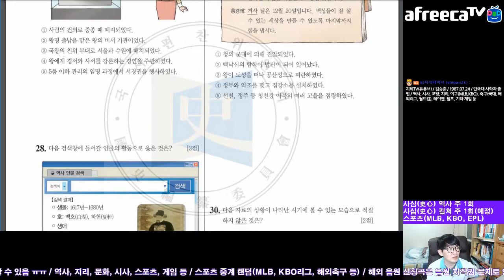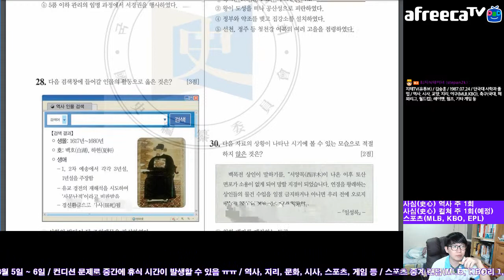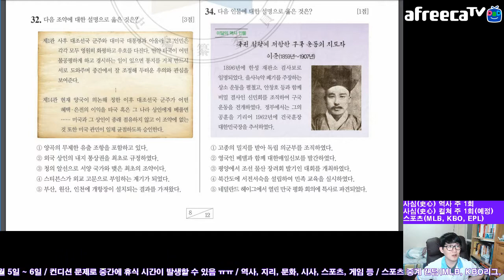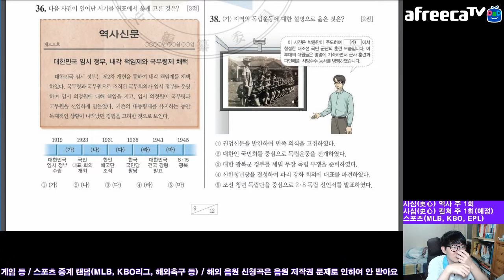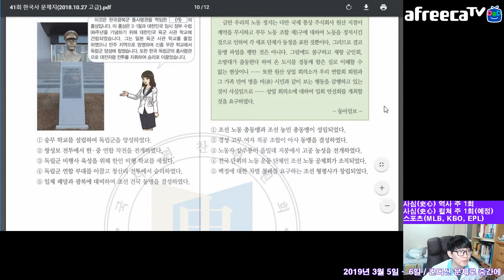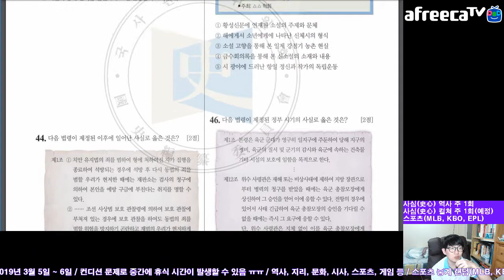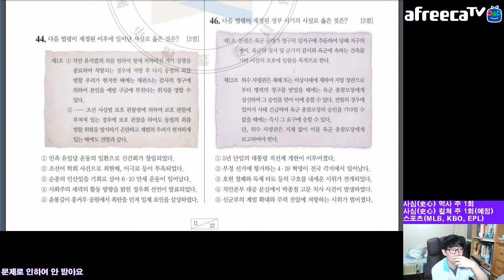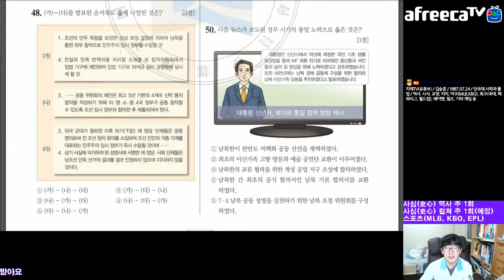한국사 능력검정시험 📚 제 41회 고급 기출문제 뜯어보기 2부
조금 지난 한국사 능력시험 기출문제들을 뜯어봤어요. 제한시간 안에 푸는 것이 목적이 아니라서 부연적인 이야기도 있고 다소 분량이 많아요.

※ 컨디션이 썩 좋은 편이 아닌 상황에서 진행해서 댓글은 닫았어요.